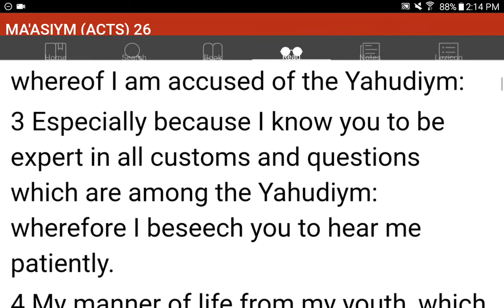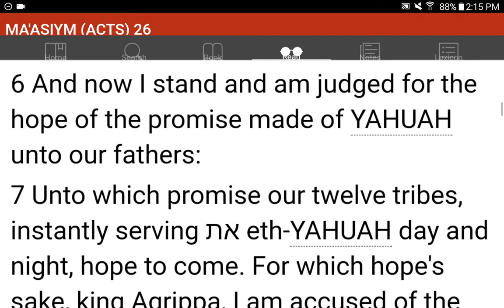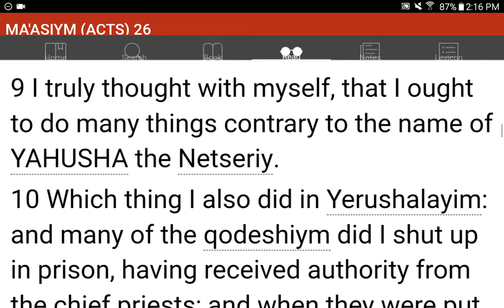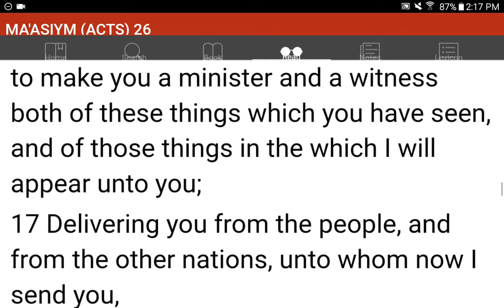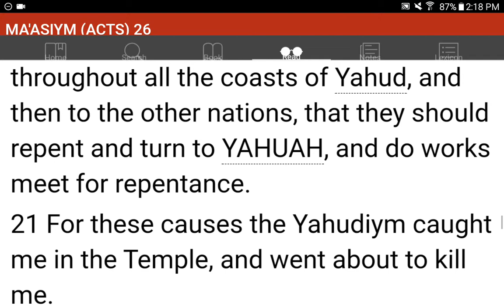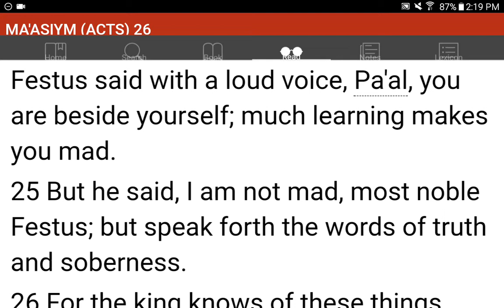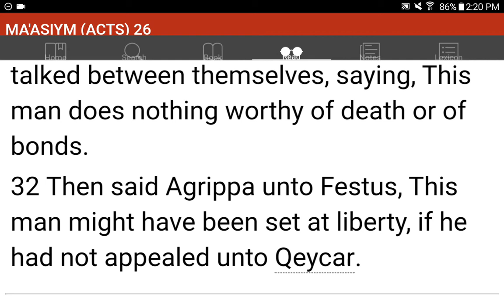💜h?™ "What's the MOST HELPFUL & SIMPLEST WAY that WORKS?"™ GIVE 1P/Month NOW! GCash